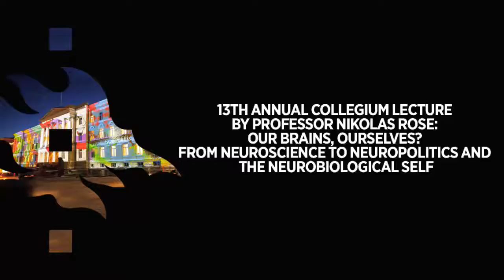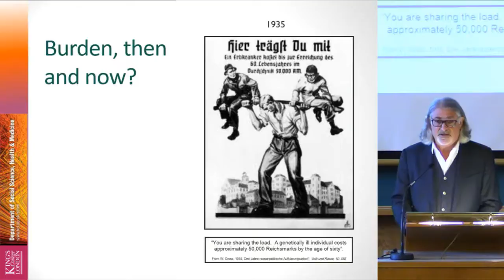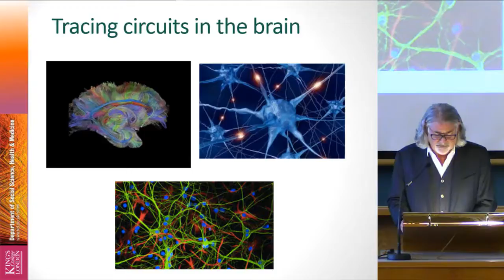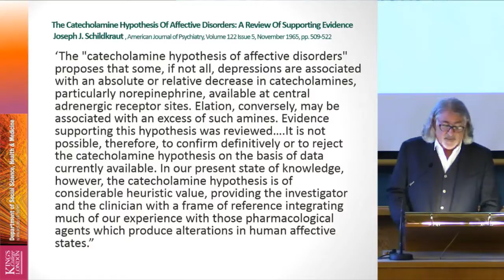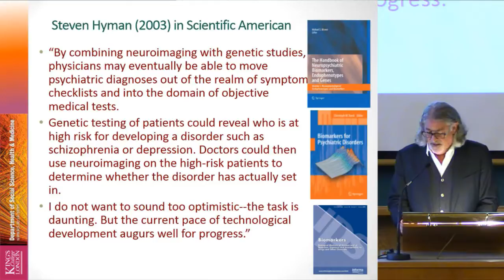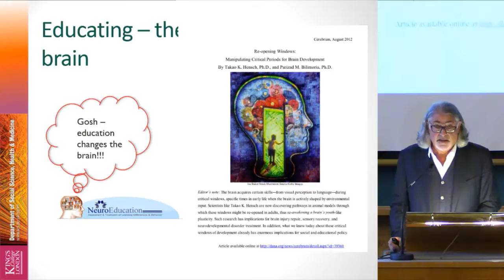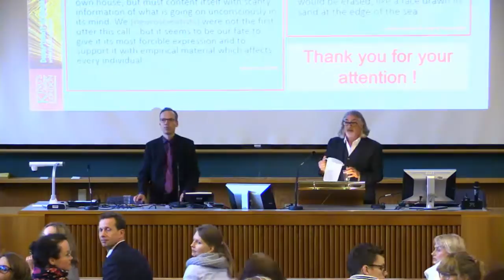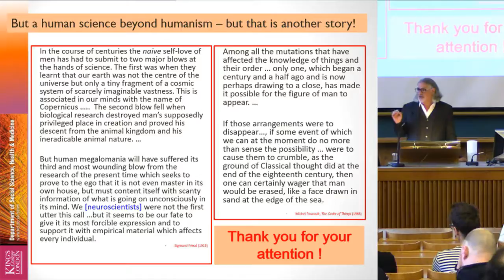Professor Nikolas Rose: Our brains, ourselves? 22.4.2015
13th Annual Collegium Lecture: Professor Nikolas Rose: Our brains, ourselves? From neuroscience to neuropolitics and the neurobiological self